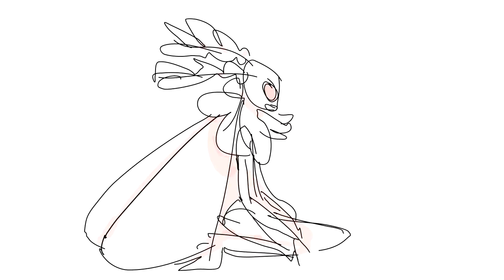oh boy you gave me a good spook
animation test ft. moth fursona avi